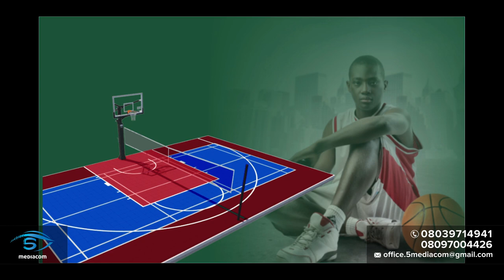EVER MULTI-SPORT COURT | 5IVE MEDIACOM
EVER Multi-sports courts is a multi-purpose space for various sporting and recreational activities.

Made of Synthetic materials, it is the ideal solution for institutions like schools, businesses, CSR projects, governments and private estates.

Save money, resources and protect the environment by using eco-friendly materials for your sporting and recreational needs.

One court can be used for Basketball, volleyball, Tennis and football and can be customised to your needs.

EVER multi-sport court has a high quality surface that reduces the risk of injury and promotes optimum performance.

Each court requires minimal maintenance and has a 10 year warranty.